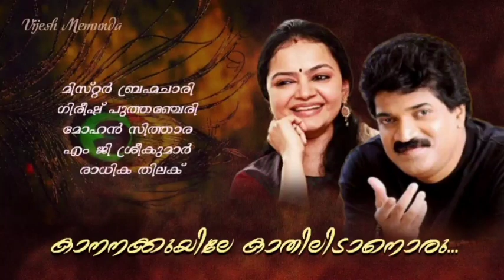Kaananakuyile kaathilidaanoru... @Vijesh Memunda#